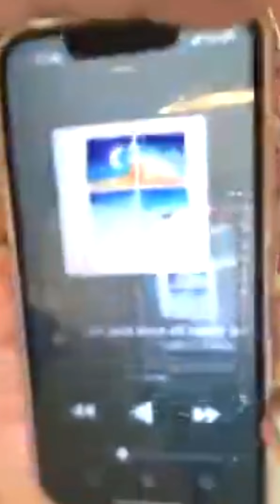[221023] NINGNING INSTAGRAM LIVE | @aespa_official | HAPPY NINGNING DAY